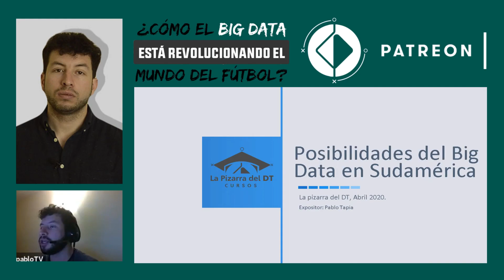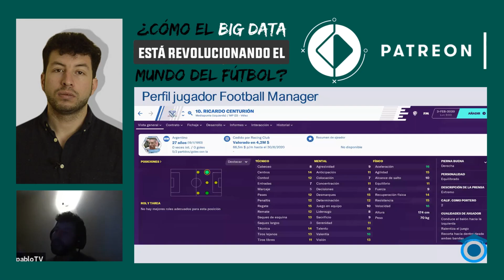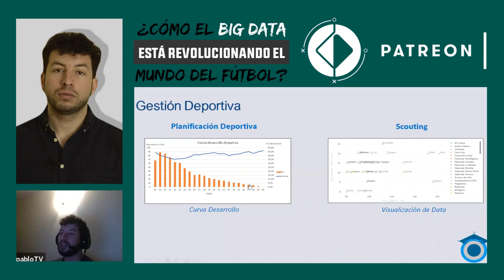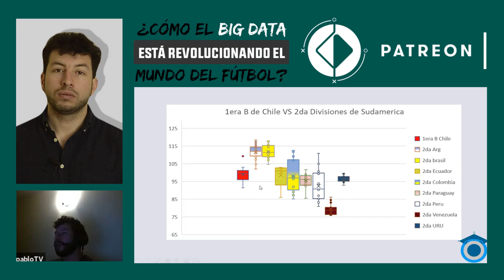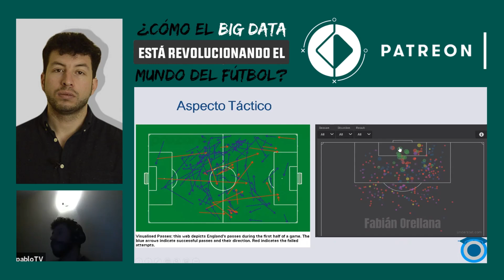TRAILER - ¿Cómo el Big Data está revolucionando el fútbol?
Les dejamos un Webinar que está increíble. Realmente completo y que habla de gran cantidad de casos de éxitos del Big Data en el fútbol.

Pablo Tapia,  jefe de búsqueda de Football Manager Chile. Tiene experiencia a lo largo de una ascendente carrera en videoanálisis, finanzas, administración, negocios y banca.   Explica diferentes conceptos del uso del Big Data en el fútbol y casos reales de éxito del mismo.

Te recordamos que el próximo 11 de mayo dará inicio nuestro curso de Big Data en el fútbol. Puedes inscribirte acá

¡Síguenos!